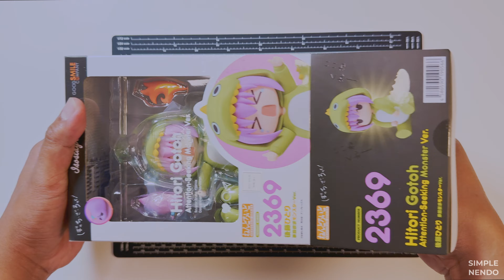Iphone 16 pro max - Midnight black | Unboxing | My First iphone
I have been a android user ever since smartphones became a thing. I don't know why maybe because it is cheaper hahaha! But I have been using a macbook and an Ipad so just for the heck of it I made the switch. Hope to do more videos with this phone in the future!